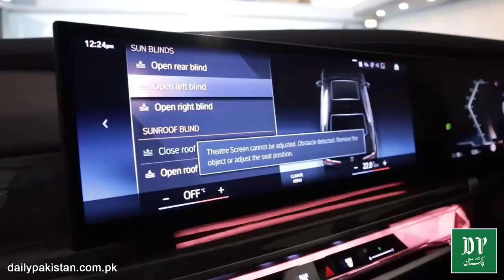13 sal ki bachay na 11 cror k gare khared lie😱